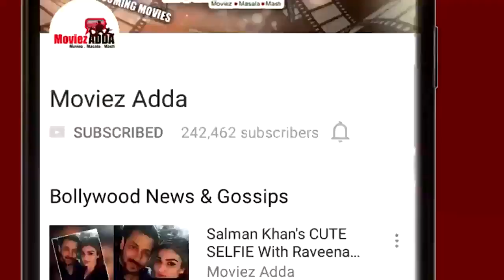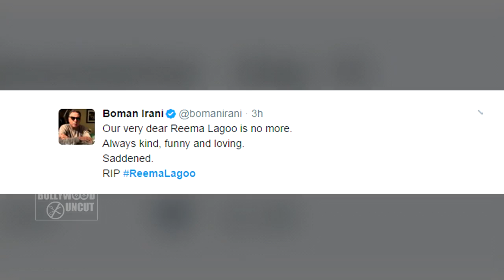Salman's On Screen Mother Reema Lagoo Passes Away, Akshay's Emotional Tweet On Reema Lagoo's De@th